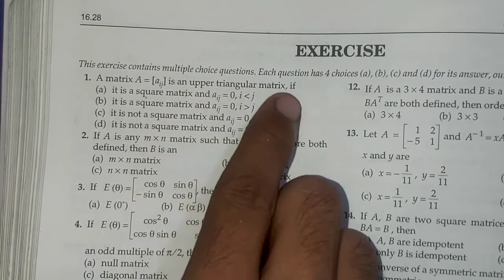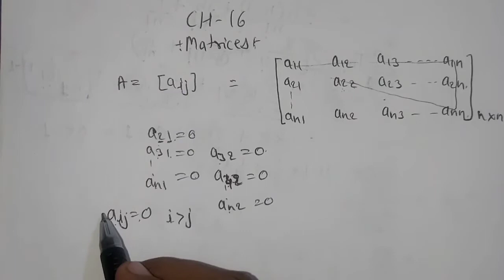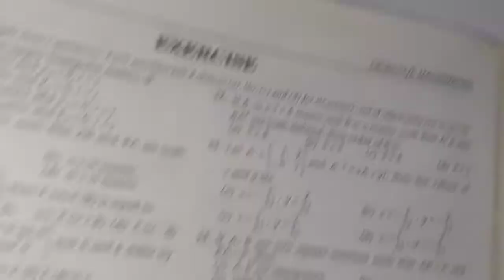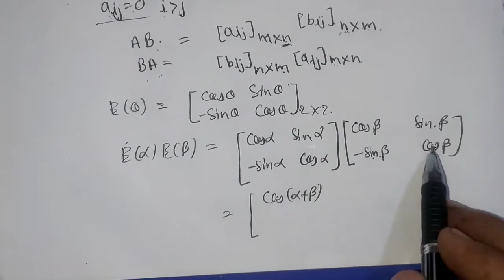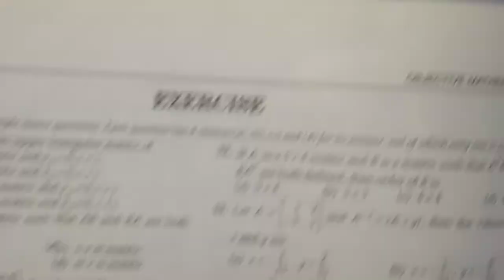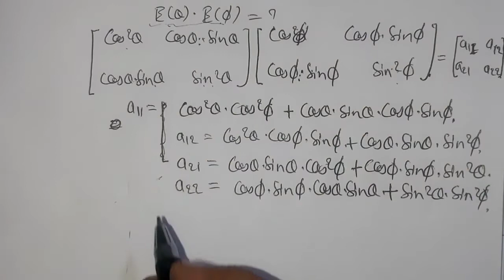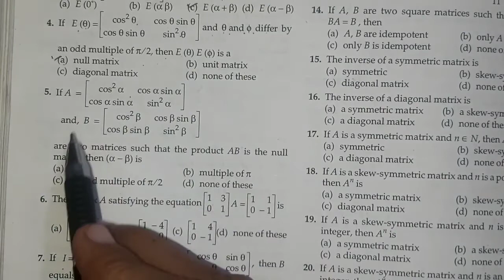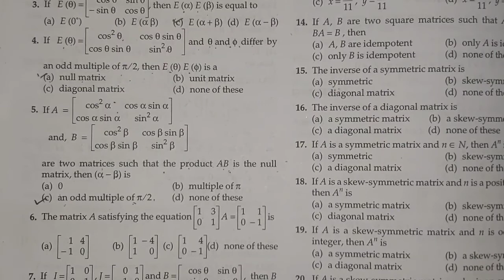L1 | Ch16 | Matrices | exercise solution | Q1-Q5 | R.D. SHARMA jee (mains/advanced) Ark Mathematics